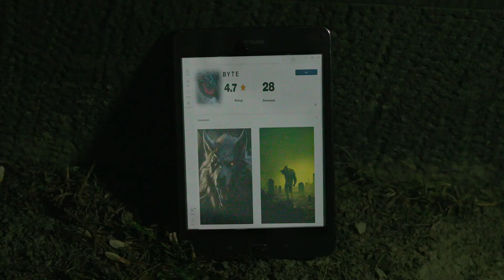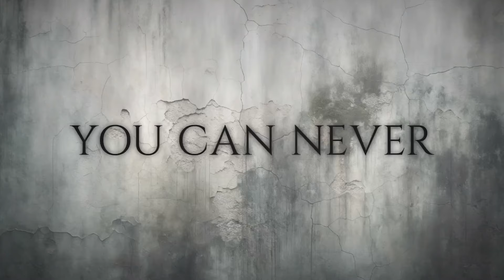BYTE - Official Trailer (2024)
Official trailer for new werewolf horror film, BYTE!

Feature film available April 18th on Tubi and other platforms.

Directed by: Eddie Lengyel
Starring: Kayden Bryce, Marshall Vargas, Carlie Allen, Stephen Nicholas Knight
A group of college friends become concerned when one of them discovers a mysterious phone app that turns users into werewolves.